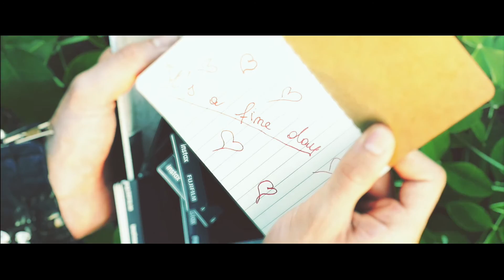De Martijn - It's a Fine Day (Black Legend Remix) Official Video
De Martijn - It's a Fine Day (Black Legend Remix)

North Town Records • Disco:Wax • Sony